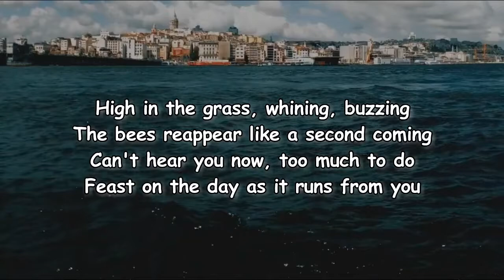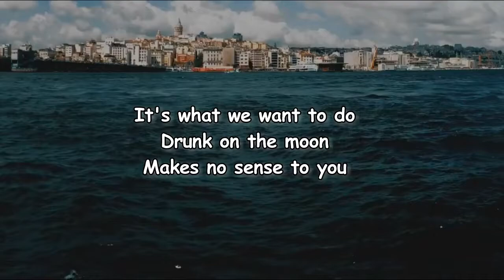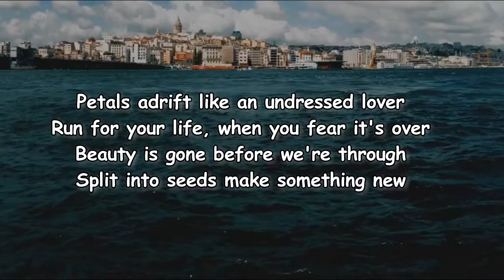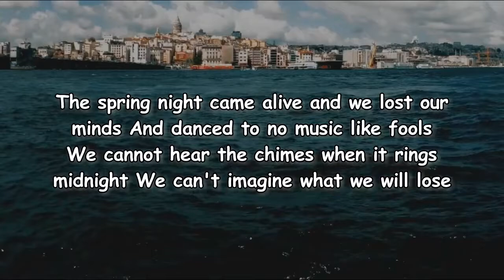Sleater-Kinney - High in the Grass (Lyrics)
High in the Grass Lyrics:

Edit Lyrics
[Verse 1]
High in the grass, whining, buzzing
The bees reappear like a second coming
Can’t hear you now, too much to do
Feast on the day as it runs from you

[Chorus]
The spring night came alive and we lost our minds
And danced to no music like fools
We cannot hear the chimes when it rings midnight
We can’t imagine what we will lose

[Post-Chorus]
It’s what we want to do
Drunk on the moon
Makes no sense to you

[Verse 2]
Petals adrift like an undressed lover
Run for your life, when you fear it’s over
Beauty is gone before we’re through
Split into seeds make something new

[Bridge]
We lock when the pollen’s up
We love when the party’s on
There is only this day for us to move
We live just a moment long
We leave before the gig is done
There is only this town for us to use